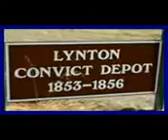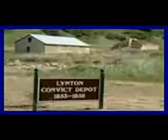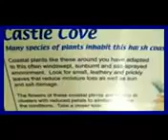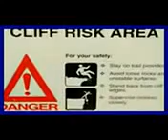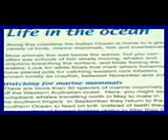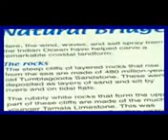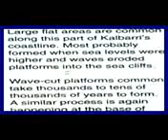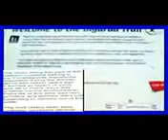Scenic Kalbarri 1